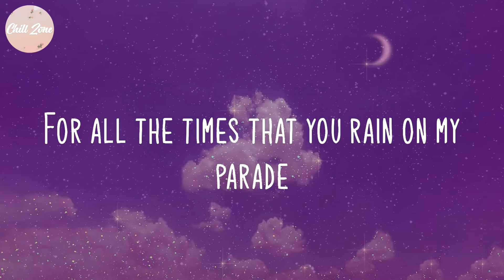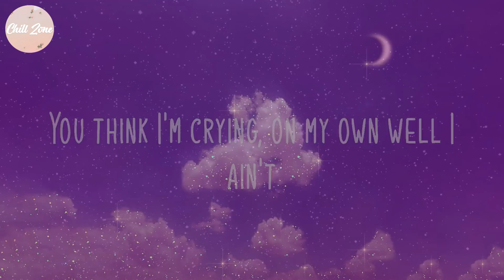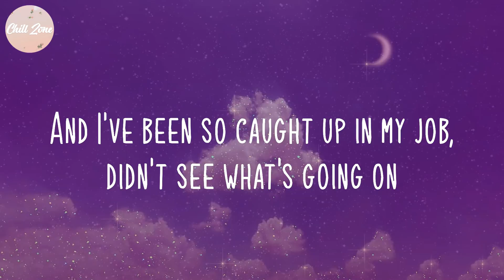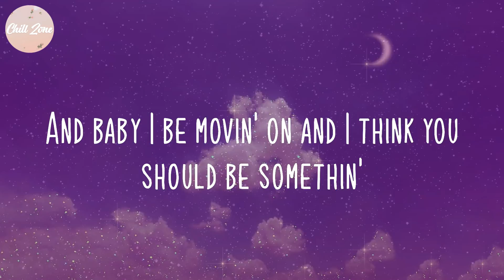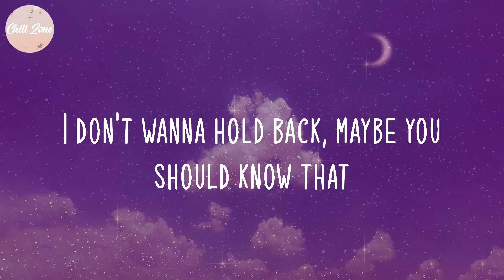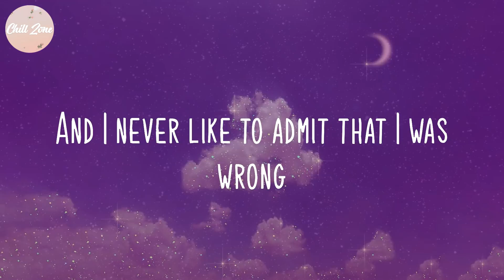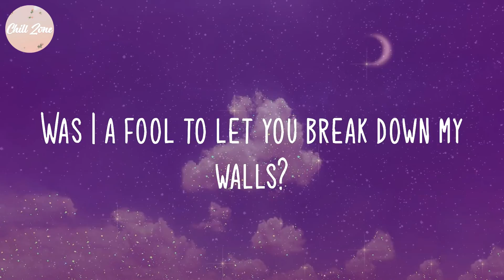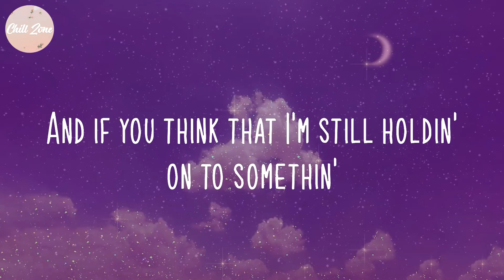Justin Bieber - Love Yourself (Lyric Video)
Lyric Video: Love Yourself - Justin Bieber